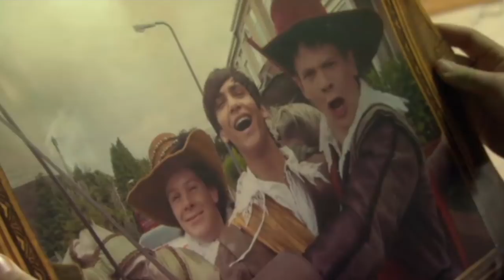JJ's Story - Skins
As it turns out, he's probably the normal one.